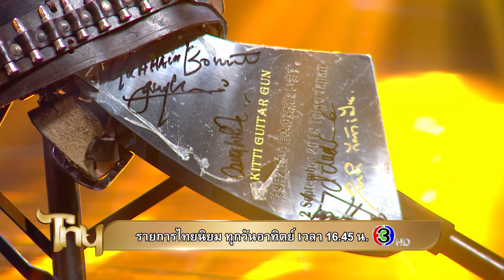กิตติ กีต้าร์ปืน - รุ่งฤดี แพ่งผ่องใส - THE 7 จัดเต็มโชว์อลังการ บนเวทีรายการ “ไทยนิยม” อาทิตย์นี้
กิตติ กีต้าร์ปืน - รุ่งฤดี แพ่งผ่องใส - THE 7 จัดเต็มโชว์อลังการ
บนเวทีรายการ  “ไทยนิยม” อาทิตย์นี้

อาทิตย์ที่ 5 พฤศจิกา 66 เวลา 16.45น. ช่อง3 กด33